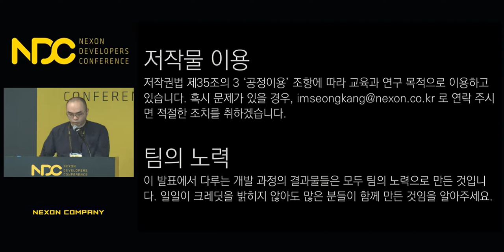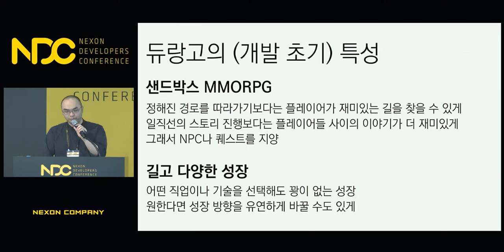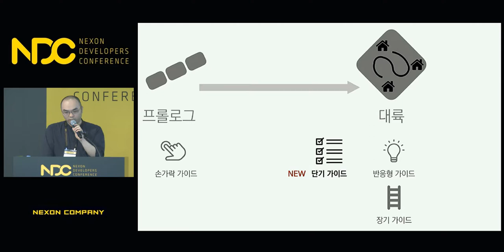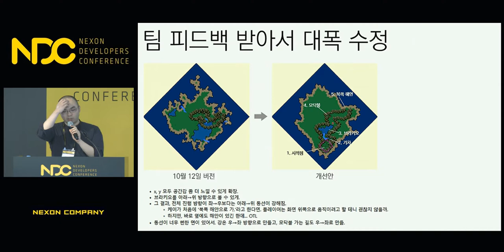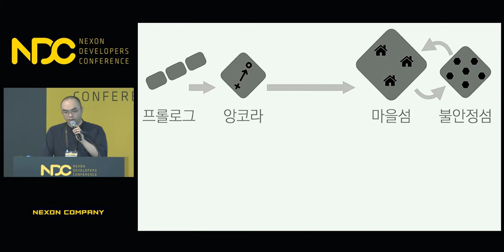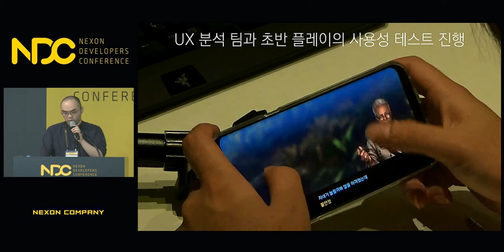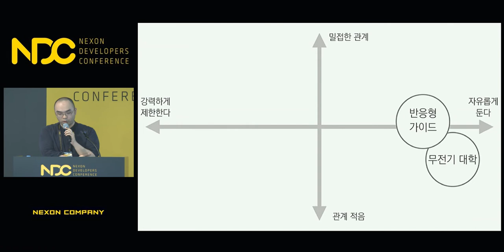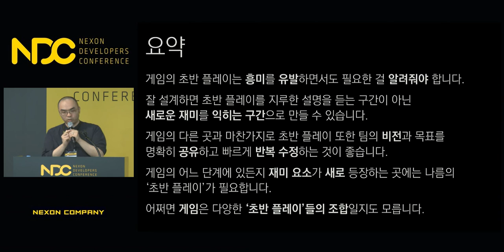[NDC] 낯선 게임인데 익숙해야 하고, 알려줄 게 많은데 재미있어야 한다고요? - '야생의 땅: 듀랑고' 초반 플레이 변천사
NDC 2018  [낯선 게임인데 익숙해야 하고, 알려줄 게 많은데 재미있어야 한다고요? - '야생의 땅: 듀랑고' 초반 플레이 변천사] 세션 공유드립니다.

1. 발표자 성함 : 강임성

2. 발표자 소개 : 왓 스튜디오의 '야생의 땅: 듀랑고' 프로젝트에서 게임 디자인을 하고 있습니다. 이전에는 장애아동을 위한 아이패드용 인지치료 프로그램, 페이스북 소셜 게임, 그리고 모바일 도시 경영 시뮬레이션 게임 개발에 참여했습니다. NDC에서는 그동안 2014년 '48시간 만에 게임 만들기: 게임잼 '수줍은 메두사' 포스트모템과 게임 개발의 왕도', 2015년 '한 그루 한 그루 심지 않아도 돼요. 생태학에 기반한 '야생의 땅: 듀랑고'의 절차적 생성 생태계', 2016년 '차트와 그래프로 덕질하기', 2017년 '게임 디자이너 커리어 포스트모템'을 발표했습니다.

3. 세션 소개 : 게임의 도입부는 게임의 첫인상이자 플레이어들이 게임에 필요한 것들을 배우고 익히는 중요한 구간입니다. 게임을 만드는 사람이라면 누구나 게임의 도입부도 만들게 되지만 '게임을 재미있게 소개하면서 필요한 걸 알려준다'는 건 사실 꽤 까다롭습니다. 특히 '야생의 땅: 듀랑고'는 기존의 MMORPG와 장르가 달라 많은 사람에게 낯선 게임이고, 모바일 게임이면서도 기능이 매우 다양해 플레이어의 학습 부담이 큰 편입니다. 여러 차례의 비공개 테스트, 공개 테스트, 최근의 글로벌 베타와 출시에 이르기까지 오랜 시간 동안 플레이어들은 게임의 도입부에서 다양한 어려움을 겪었고, 개발팀은 이를 해결하기 위해 여러 노력을 기울였습니다. 이 발표에서는 개발 중 각 기간별로 플레이어가 어떤 문제에 부딪혔는지, 개발팀은 문제를 해결하기 위해 어떤 방법으로 노력했는지 살펴보고, 그 결과 듀랑고의 초반 플레이가 어떻게 바뀌어왔는지 차분히 짚어보고자 합니다. 투토리얼, 초반 후킹, 온보딩 경험, 학습 곡선, 페이스 조절 등 다양한 게임 디자인 주제를 특정 씬 디자인, 시퀀스 디자인, 레벨 디자인, UX, 데이터 분석 등 여러 영역에서 풀어낸 과정을 다룰 예정입니다. 듀랑고 개발 후기가 궁금한 분들은 물론이고, 게임의 초반 플레이에 관심 있는 분들께 도움이 되리라 생각합니다.

감사합니다.